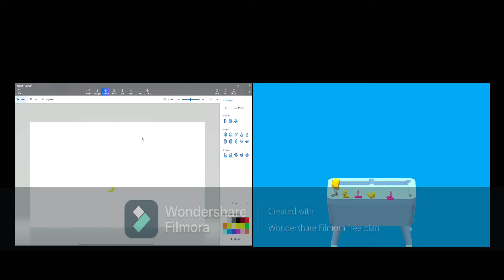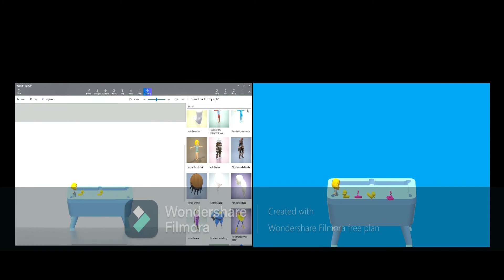How To Make A Bathtub 3D